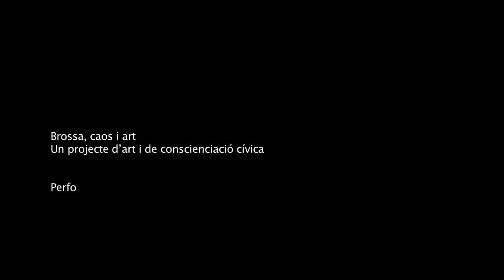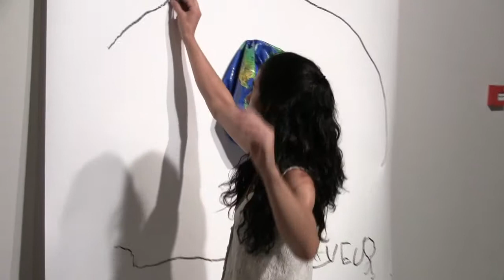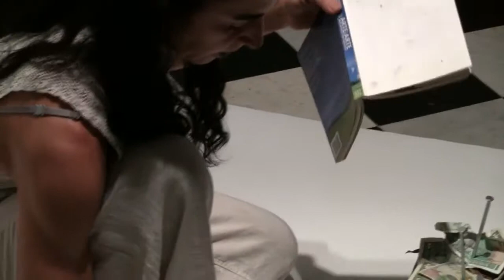Mireia Zantop : perfomance en el Centre Cultural La Casa Elizalde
Inauguración en el Centre Cultural La Casa Elizalde :
"Brossa, caos i art
Un projecte d'art i de conscienciació cívica"

Projecte i coordinació general: Javier Quintanilla